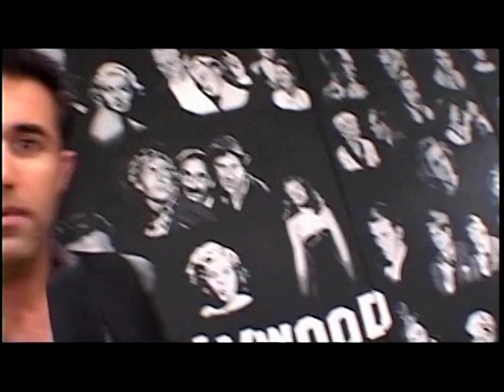VIP with Pejman: TNT's Falling Skies Premiere Pt. 1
interviewing the cast of TNT's new show Falling Skies at the Paley Center in Beverly Hills